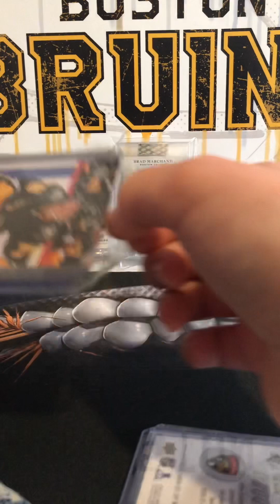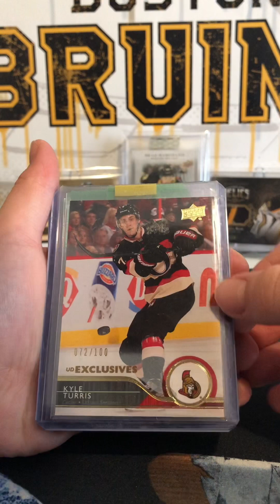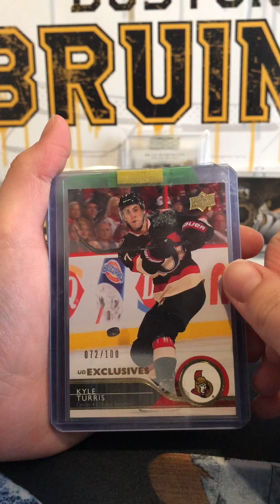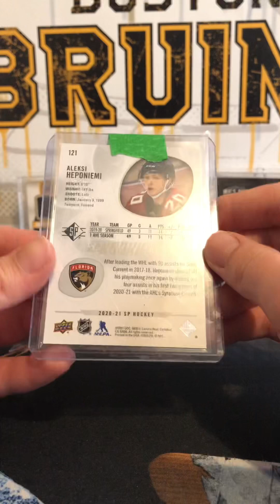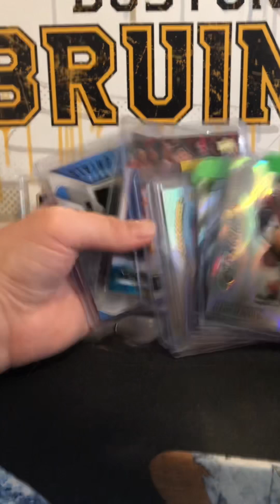Fan mail / Mail day #32